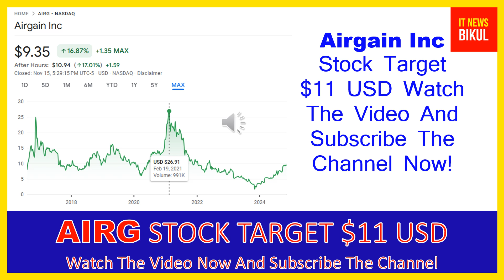AIRG Stock - Airgain Inc Stock Breaking News Today | AIRG Stock Price Prediction | AIRG Stock Target